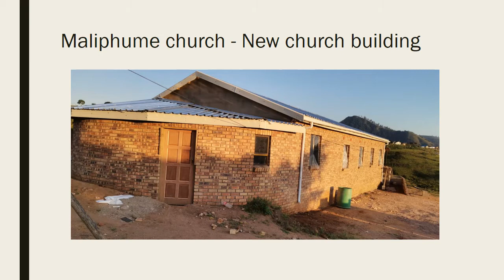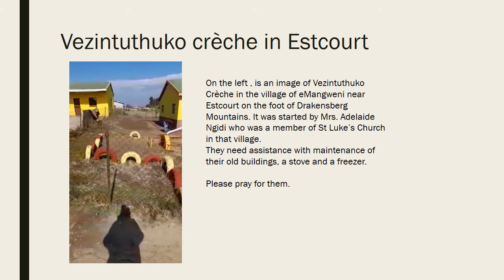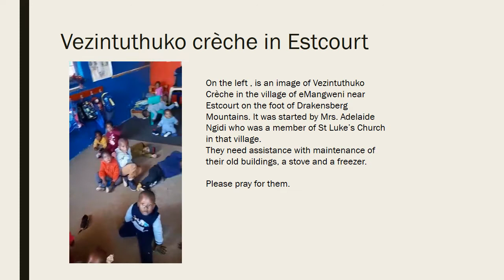REACH SA KZN region slideshow | ARDFA Partnership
KwaZulu-Natal region in South Africa is very poor. The video shows how churches in KZN are responding to the needs of the community in practical and holistic ways. YOU can partner with churches in this ministry